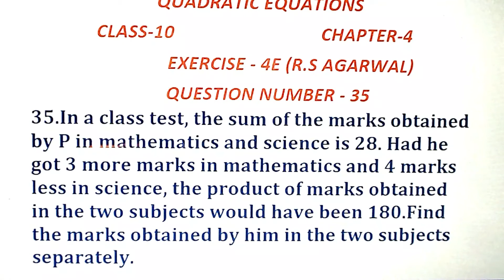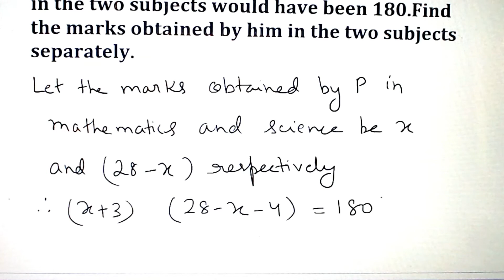CLASS 10:R.S Agarwal | Ex 4E | Question No. 35 | Chapter 4 | Quadratic equations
Through this video, I have explained briefly the question number 35 of exercise – 4E (i.e., Quadratic Equations) from R.S Agarwal || So, that this video helps you to solve it easily |||

HELLO FRIENDS,
I am NIVA KUMARI. Welcome to my YouTube
Channel STUDYONLINE by NIVA KUMARI.

Press bell icon for latest upcoming notifications.